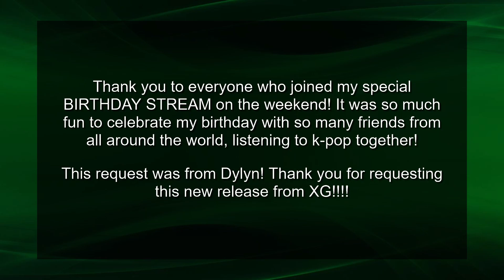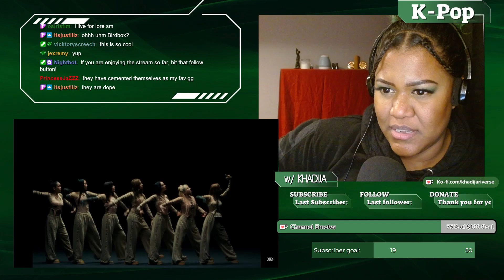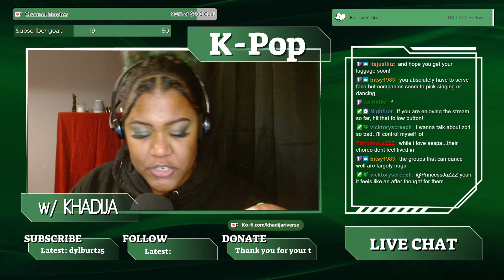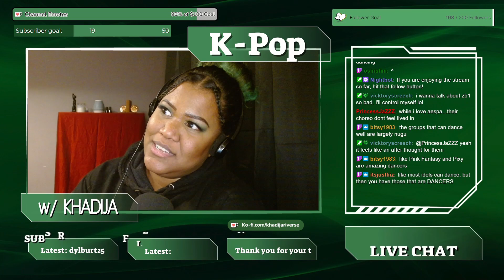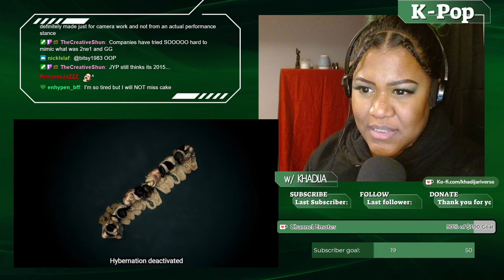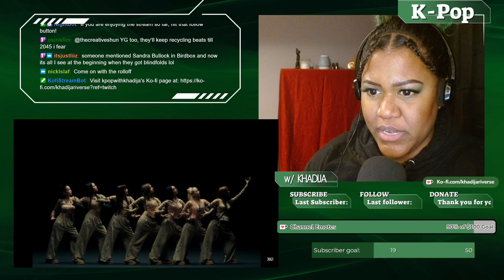XG - HESONOO & X-GENE (Performance Video) Reaction - They're just THOSE GIRLS!!!! 💅🏾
Ah, honestly XG just does not disappoint! Thank you Dylyn for requesting this video on my special BIRTHDAY stream!!!

CHAPTERS:
0:00 - Intro
1:05 - MV Reaction
3:31 - They are DANCERS!
6:10 - XTRA XTRA preview
6:41 - Dance Videos preview
8:25 - MV Reaction AGAIN